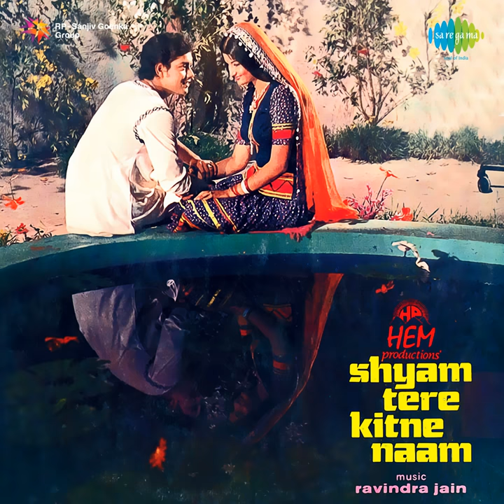Jab Jab Tu Mere Samne Aaye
Jab Jab Tu Mere Samne Aaye · Jaspal Singh

Shyam Tere Kitne Naam